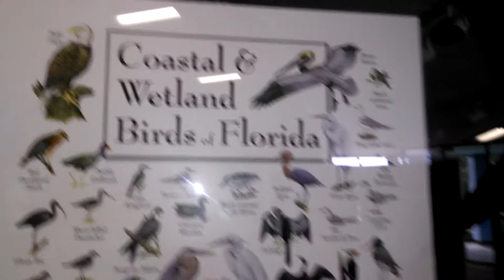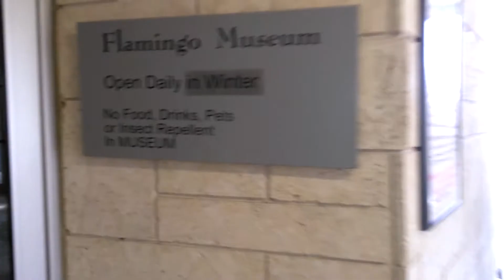June 26, 2015 part 5